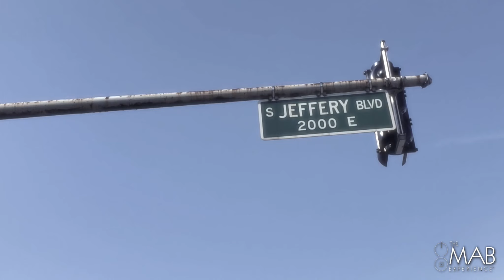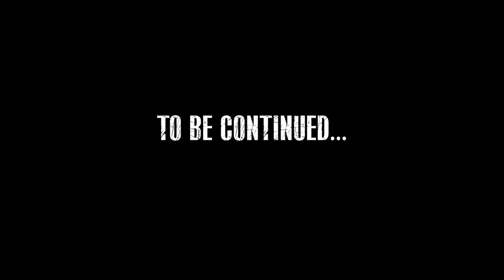I'll Be Back In A Few Months...